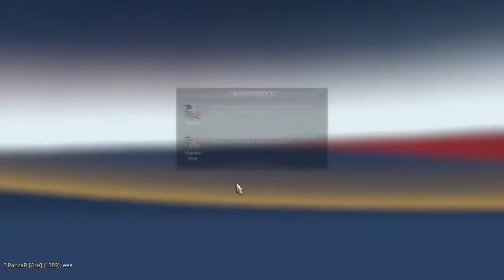Sudari, sudari - Ets2 Multiplayer /w Matija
• ENGLESKI KANAL -

- BMK kanal - BMK -

Specifikacije PC-a:
MATIČNA PLOČA: Gigabyte B450 GAMING X
GRAFIČKA KARTICA: ASUS NVIDIA Geforce GTX 1660 Super
CPU: AMD Ryzen 5 2600x Six-Core
RAM: Kingston 16 GB DDR4
SSD: 120 GB
HDD: 1 TB + HDD 500 GB

Oprema:
MONITOR: AOC 24G2
MIŠ: Logitech G203 LIGHTSYNC
TIPKOVNICA: Cooler Master Devastator 3 Gaming Keyboard
SLUŠALICE: LOGITECH Gaming G PRO X, 7.1
MIKROFON: Maono AU-PM466S
VOLAN: LOGITECH G923
STOLICA: ERGOVISION Throne